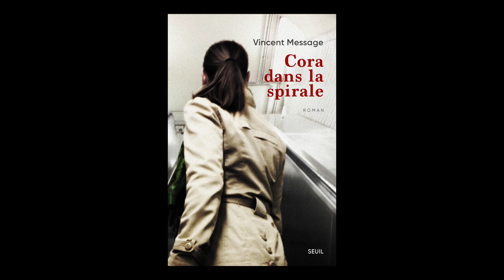Vincent Message - Cora dans la spirale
Vincent Message vous présente son ouvrage "Cora dans la spirale" aux éditions Seuil. Rentrée littéraire Août 2019.